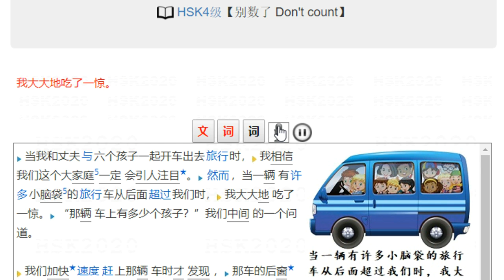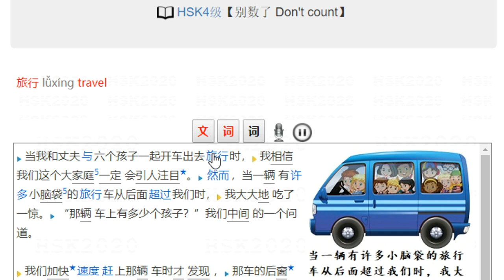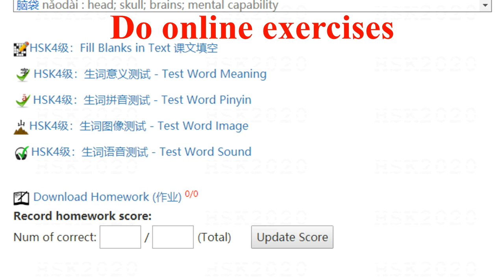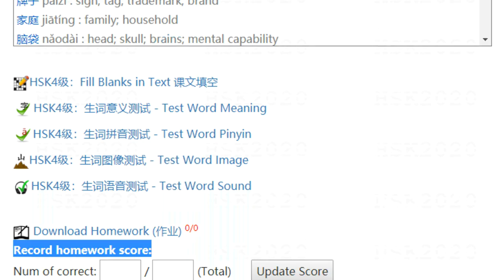HSK4 Text【别数了 Don't count】